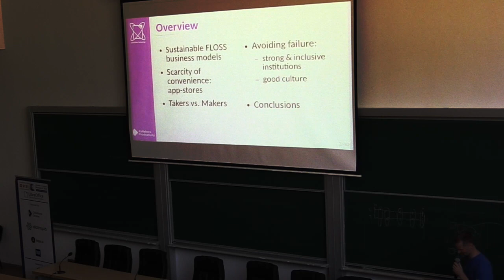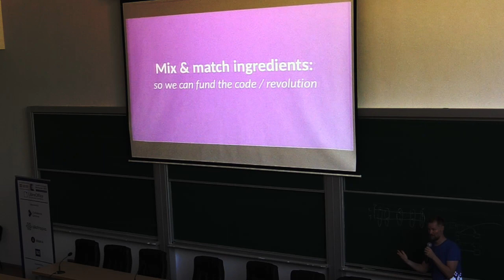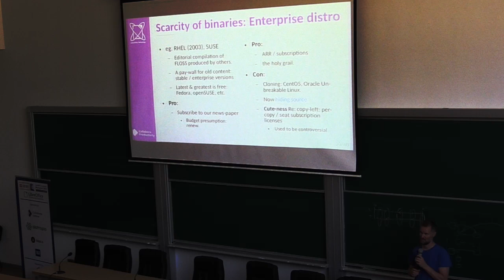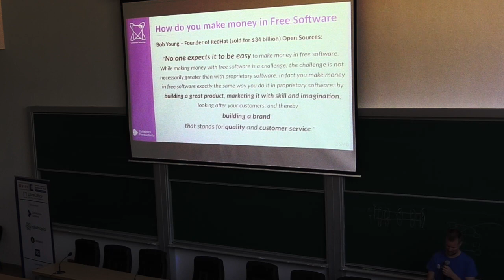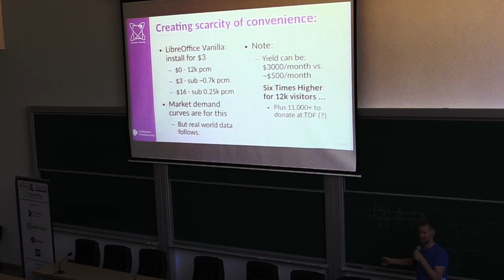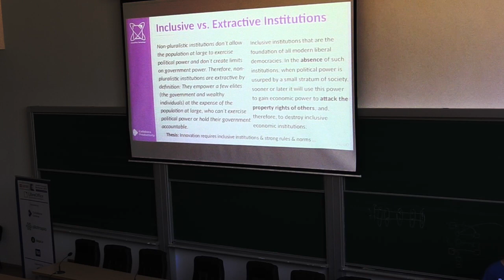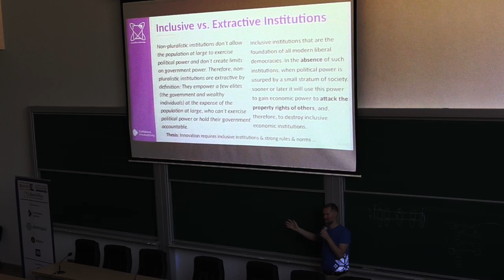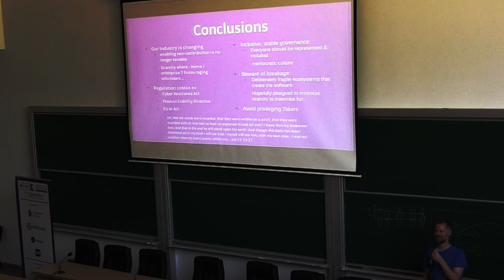An Economic perspective on FLOSS & LibreOffice technology - LibreOffice Conference 2023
A talk from the LibreOffice Conference 2023. Presenter: Michael Meeks